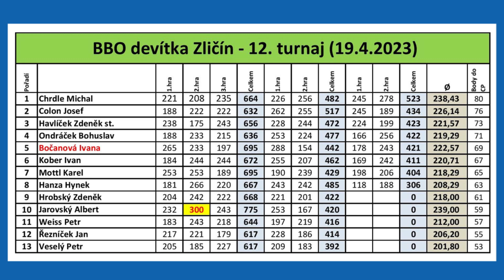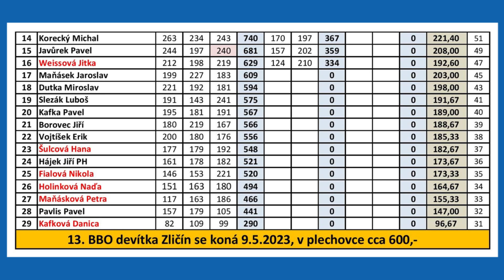BBO-CZECH BOWLING, 12. BBO devítka Zličín, 19.4.23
A zase ten Michal Chrdle z Teplic...